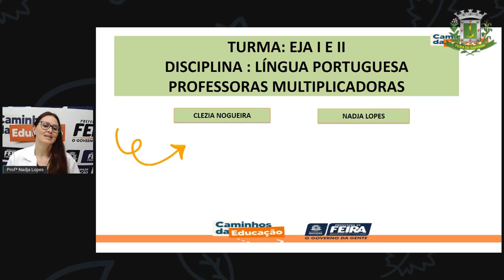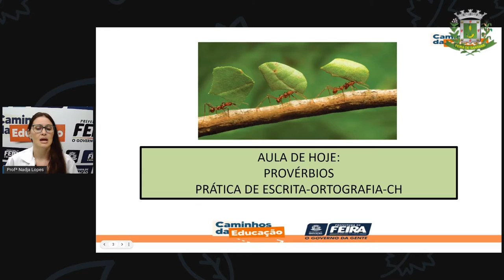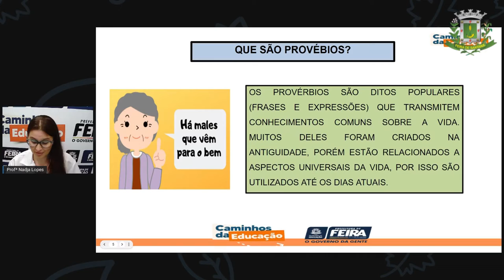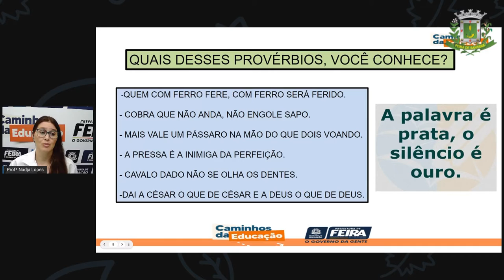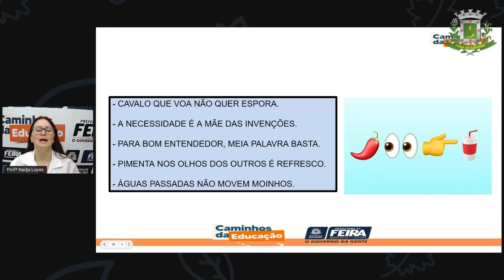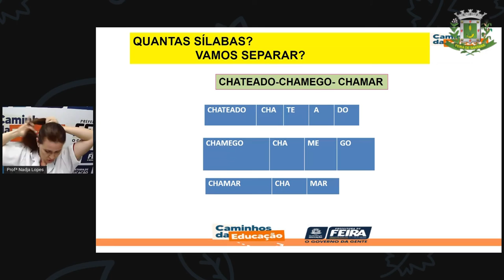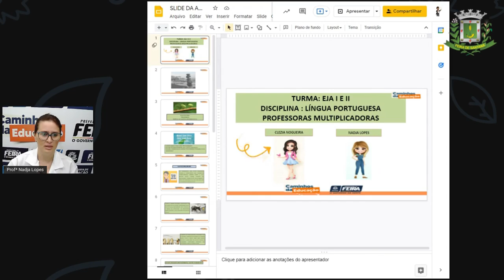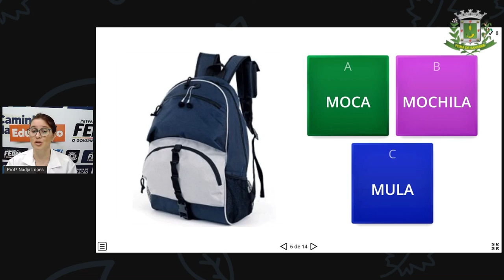1º SEG ESTÁG I E II AULA 17 PORT Prática de Escrita Ortografia CH Provérbios NADJA